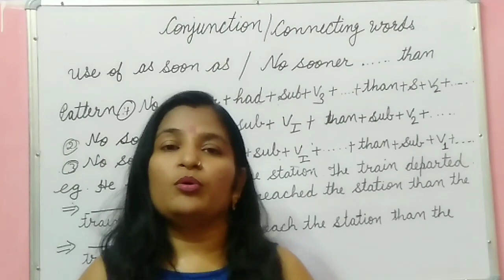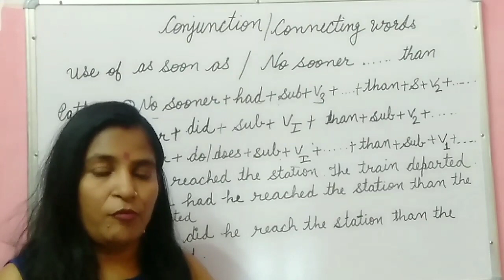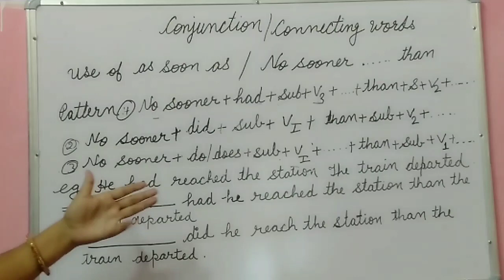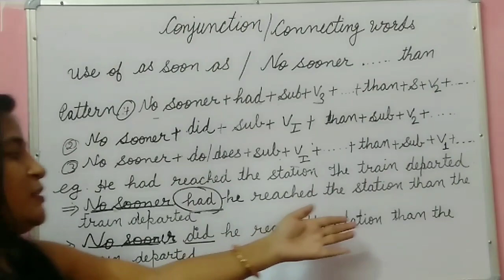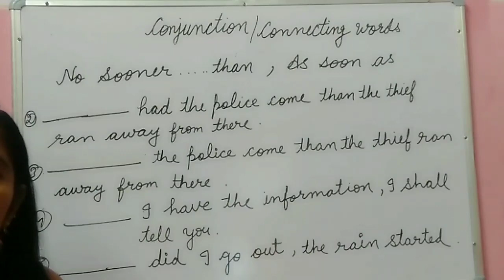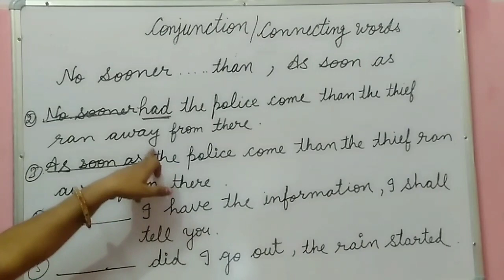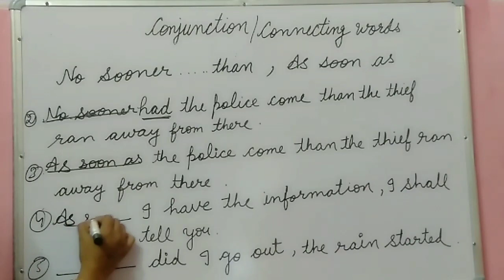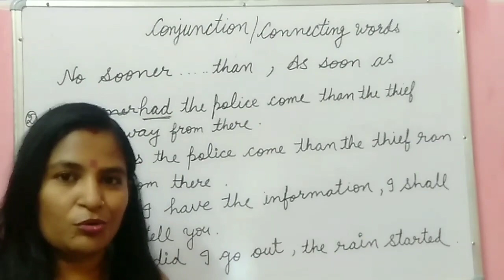Use of no sooner...than#Assoon as#Conjunction#Connectives#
use of No sooner...than,as soon as learn easily